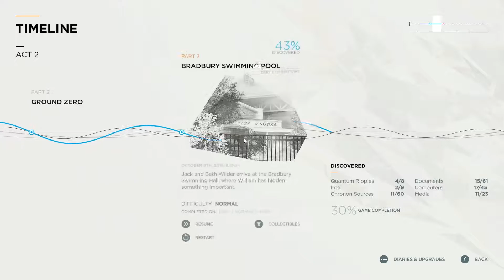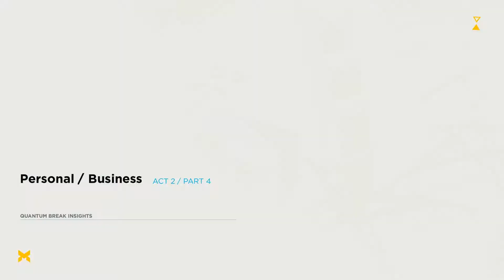Read'n By The Pool | Ep: 5 | Quantum Break Let's Play | Blind | 1080 60 FPS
Welcome to my blind let's play of Quantum Break the time-bending action-packed third-person shooter meets thrilling live-action TV show.